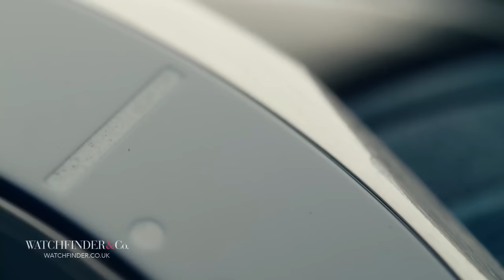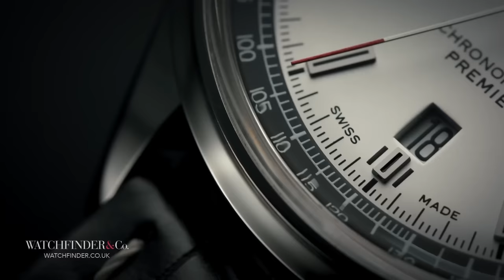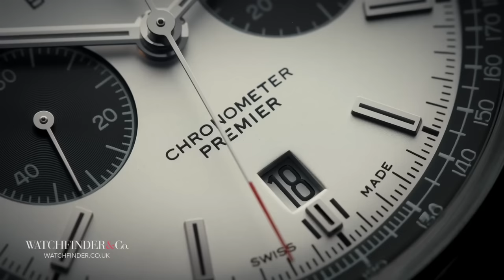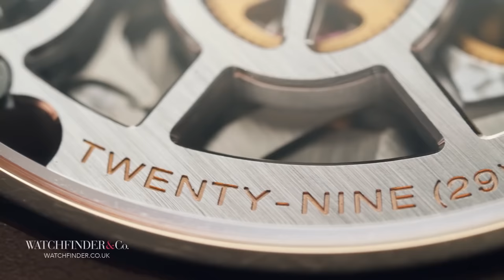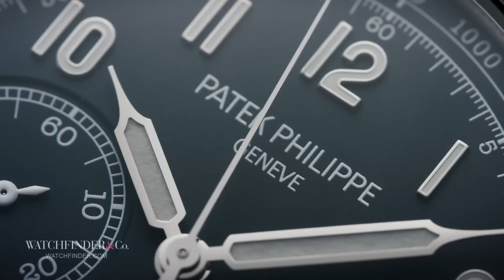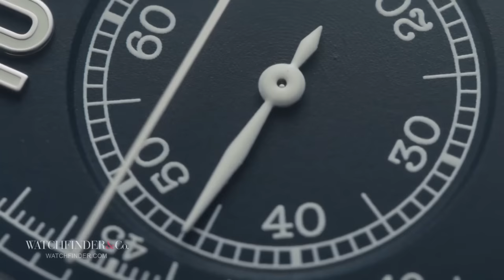Watch Facts that Most People Don't Know (UNBELIEVABLE)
10 things you probably don't know about watches... even a watch enthusiast might miss these unbelievable facts about watchmaking!